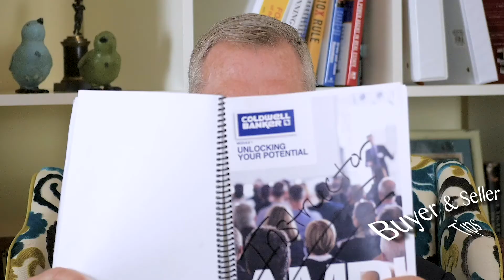The Golden Rule of Fort Lauderdale Realtors: Professionalism Wins the Day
| The Golden Rule of Fort Lauderdale Realtors: Professionalism Wins the Day. Here, Gary gives a prime example of the "Golden Rule" with a last-minute issue.